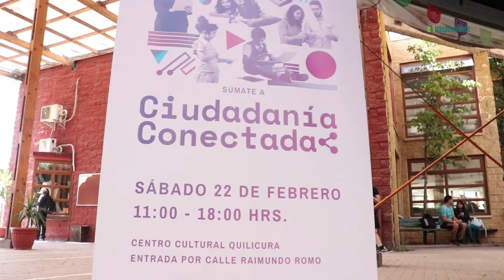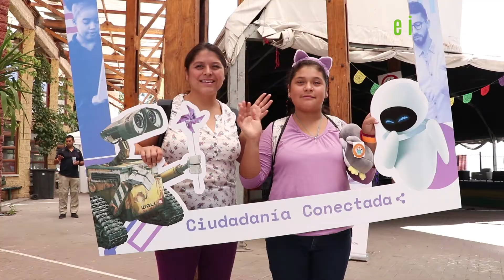Feria Ciudadanía Conectada - El Independiente